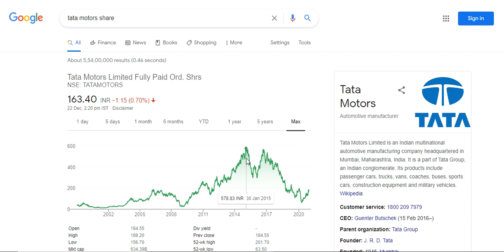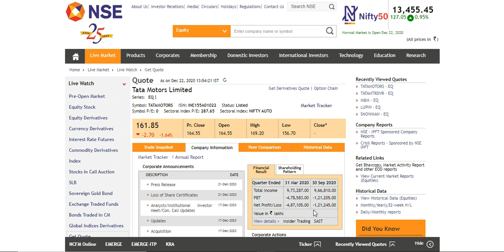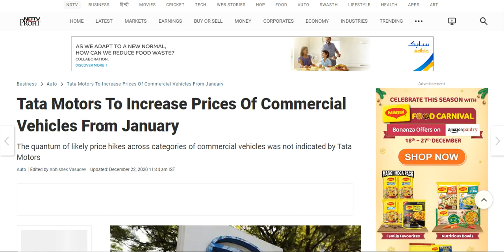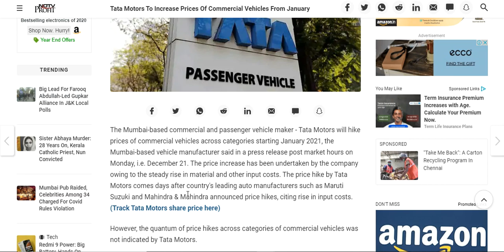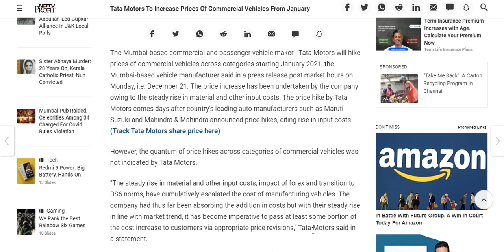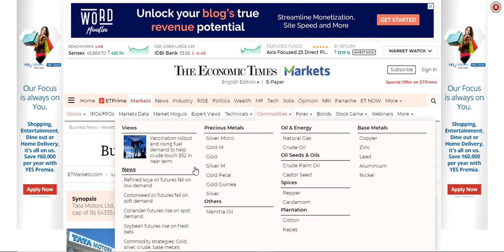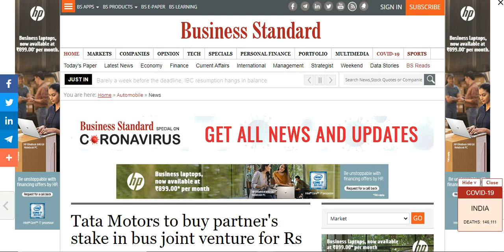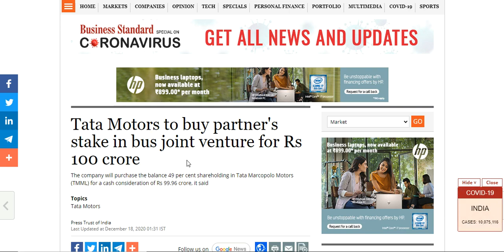Tata Motors To Increase Prices Of Commercial Vehicles From January 2021. Watch this video now. Hurry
Tata Motors To Increase Prices Of Commercial Vehicles From January 2021.